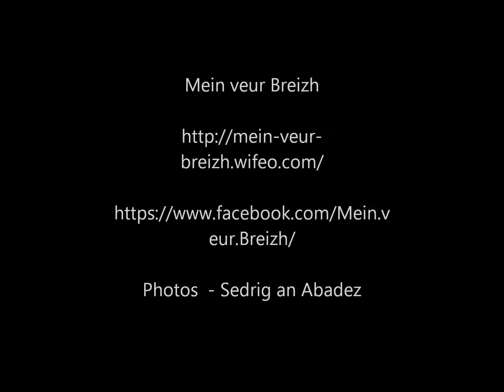Stèle de Men ar yar - Plonger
Cette vidéo est juste un diaporama pour mon site web wiféo.
Dédié au mégalithisme en Bretagne

Vous pouvez aussi venir sur cette page facebook.